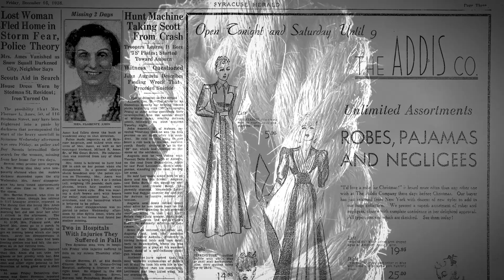The Condemned: trailer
In June 1888, death by electricity was made the official method of execution in New York. Invented in Buffalo, the electric chair and the executions done in Upstate New York would set the standard for the capital punishment used throughout the U.S. into present day. These are the stories of five men with different paths who were all condemned to die in a machine that sent 1,000 or more volts through a person’s body for up to 3 minutes.
COMING JUNE 1st
If you’re interested in checking out “The Condemned,” you can find it at the links below on June 1st: